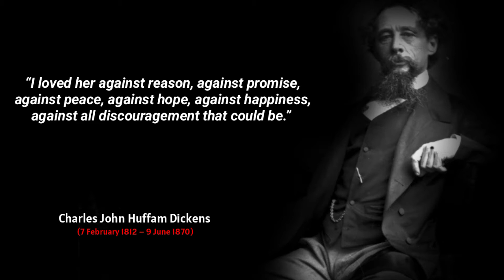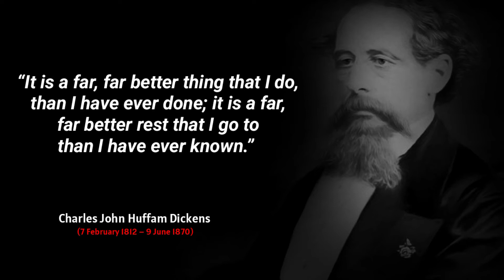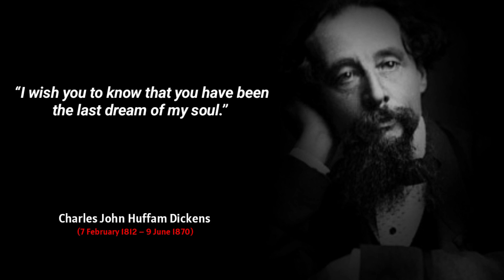Charles Dickens best quotes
Charles John Huffam Dickens (/ˈdɪkɪnz/; 7 February 1812 – 9 June 1870) was an English writer and social critic. He created some of the world's best-known fictional characters and is regarded by many as the greatest novelist of the Victorian era.[1] His works enjoyed unprecedented popularity during his lifetime and, by the 20th century, critics and scholars had recognised him as a literary genius. His novels and short stories are widely read today.[2][3]

Born in Portsmouth, Dickens left school at the age of 12 to work in a boot-blacking factory when his father was incarcerated in a debtors' prison. After three years he returned to school, before he began his literary career as a journalist. Dickens edited a weekly journal for 20 years, wrote 15 novels, five novellas, hundreds of short stories and non-fiction articles, lectured and performed readings extensively, was an indefatigable letter writer, and campaigned vigorously for children's rights, for education, and for other social reforms.
Source: Wikipedia